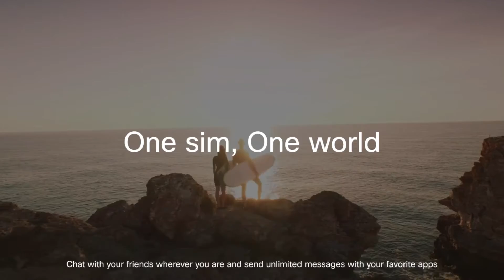A magic sim card allows you to get free internet !!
A magic sim card allows you to chat and call on messenger, viber, whatsapp, skip, and others .